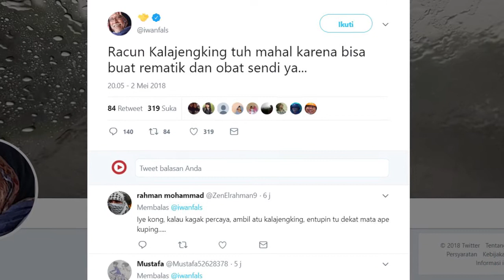Iwan Fals, Fadli Zon hingga Rocky Gerung Bicara Ide Bisnis Racun Kalajengking Jokowi